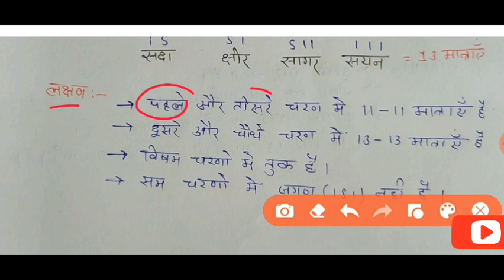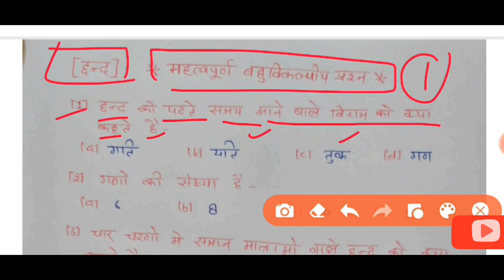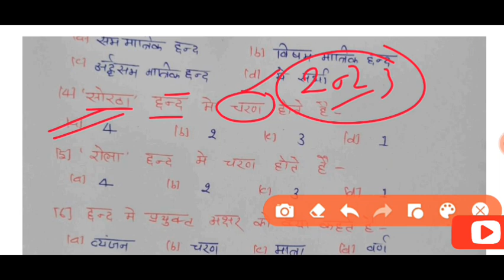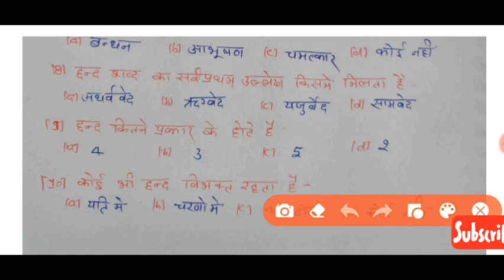class 10th हिन्दी व्याकरण (छंद) | रोला, सोरठा छंद पहचानने का जबरदस्त ट्रिक | class 10 Hindi chhand